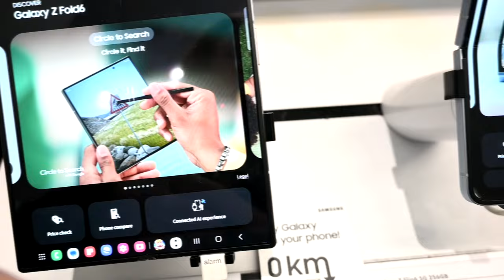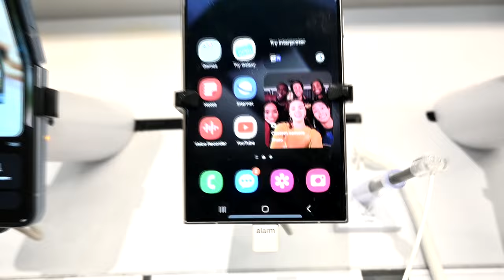Her Birthday Is Ruined!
DaybyDayVlogs
110 North Front Street - A3,
Suite #213
Belleville, Ontario, K8P 0A6
Canada